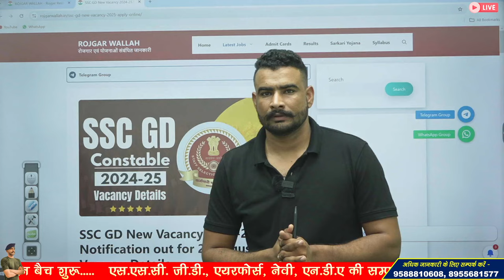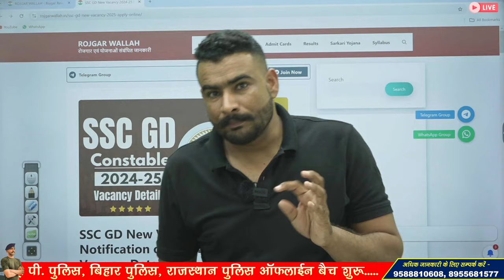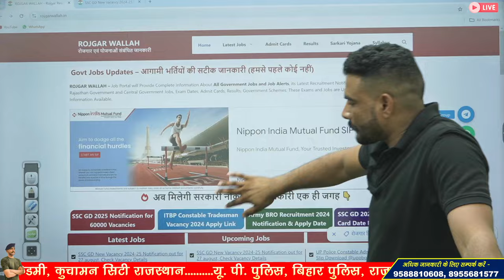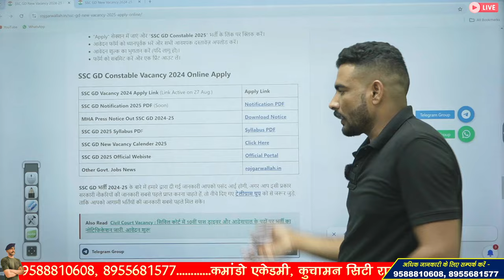ssc gd new vacancy 2025 | ssc gd eligibility criteria | ssc gd physical | ssc gd medical test detail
3 Month Batch (3 महीने का बैच)

Virat Choudhary
CRPF Commando